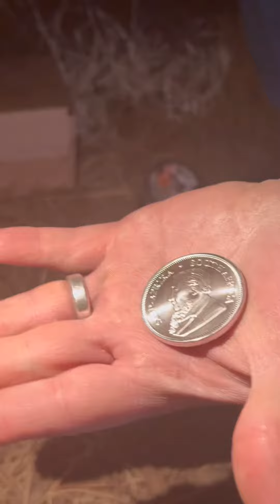Treasure tin & SILVER in Toledo Ohio!